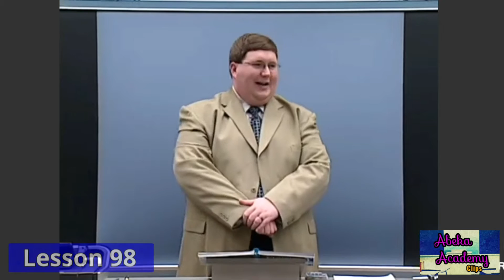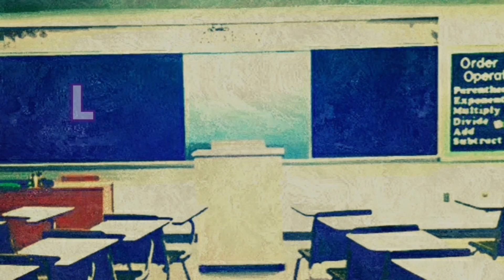"I've Said It Before..." (comp.) | Abeka Academy Clips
Compilation of Mr. Ridgley famous catchphrase. Clips taken from Physics.